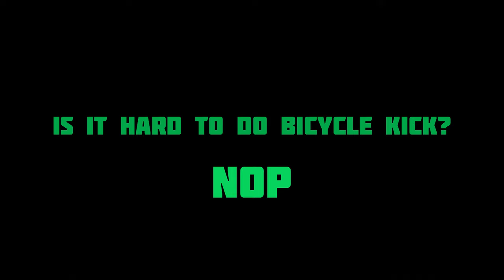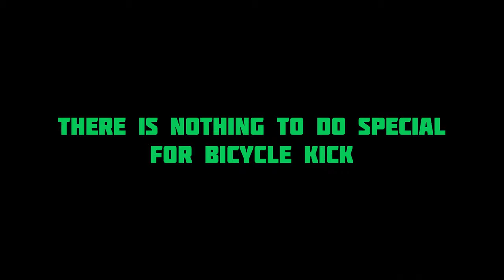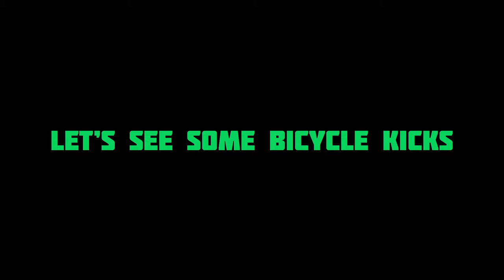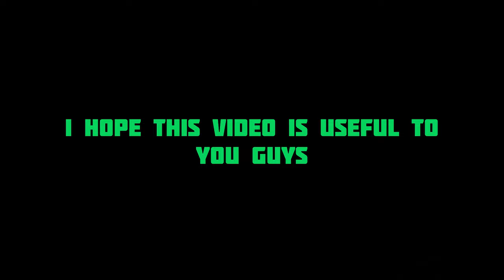How to do Bicycle Kick Easily | Tips and Tricks | PT - 2 | eFootball™ 2024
Let me know you guys enjoyed the video by giving likes.

00:00  Intro
00:28  Players for Bicycle kick
00:38 Trying Some Kicks
02:18  Tutorial
03:08 Bicycle Kicks
05:09 Outro

How to do Bicycle kick
How to do Bicycle kick efootball 2024 mobile
Ronaldo Bicycle kick efootball
Best players to do Bicycle kick in efootball 2024
Best bicycle goals in efootball 2024
Best bicycle kick in efootball 2024
POTW pack opening efootball 2024 mobile
Berkamp Epic Card efootball 2024
Drogba Epic Card efootball 2024
European Club attackers Pack opening efootball 2024
Legendary team efootball 2024
Scholes Legendary efootball 2024
Scholes Epic efootball 2024
Lampard Legendary efootball 2024
Epic Lampard efootball 2024
Club America vs Cd Guadalajara efootball
El Classico de Mexican efootball 2024
Ligabbva efootball 2024
Epic card pack opening
Best Goals in efootball
efootball match
New pack opening efootball 2024
All player reviews efootball
efootball 2024
efootball settings 2024
efootball 2024 epic card
efootball 2024 mobile new
efootball 2023 mobile new formation
how to cutom formation in efootball 2024
How to change defending in efootball 2024
freekick tips and tricks freekick tutorial efootball 2024 mobile tutorial freekick
Rummenigge Stunning shot
Rummenigge Free kick goal
Rummenigge skills efootball 2024
Rummenigge Epic card efootball 2024
efootball gameplay 2024.
Most underrated player in efootball 2024 mobile